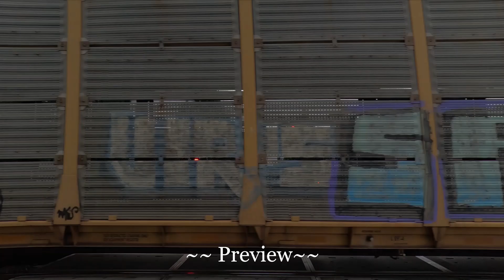American🚂Biggest Locomotives Honking Freight Train Close-Up view 5K HD Cinematic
©All rights for this video is reserved by MALLU SEATTLE. Unauthorized downloading and duplicating on YouTube channel and any other media platform is STRICTLY PROHIBITED and will lead to punitive measures.